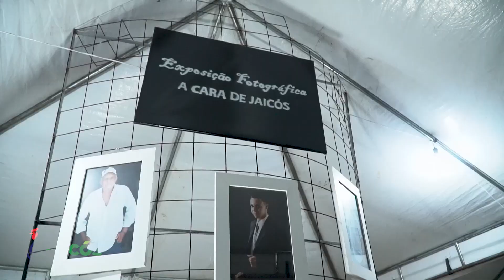1º Festival de Cultura de Jaicós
A “Terra do Galo” é, também, terra de muita cultura e talentos. Cantores, compositores, poetas, dançarinos, músicos, fotógrafos, escritores e pintores. Os mais variados tipos de artistas fazem de Jaicós uma cidade de grande riqueza cultural.

Na noite do último dia 21 de setembro, alguns desses talentos foram compartilhados com a população de Jaicós e cidades vizinhas durante o primeiro “Festival de Cultura”, evento promovido pela Prefeitura de Jaicos, em no me do Prefeito Nenem de Edite e através da Secretaria Municipal de Cultura, com o apoio do vereador João Bosco Lima, o Bosquinho, dos deputados estaduais Pablo Santos e Georgiano Neto e do Governo do Estado.